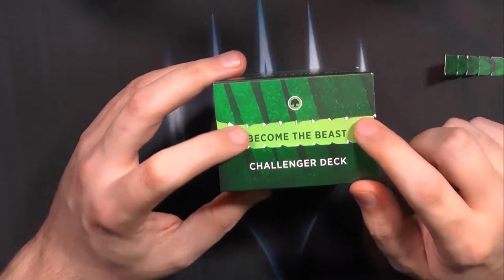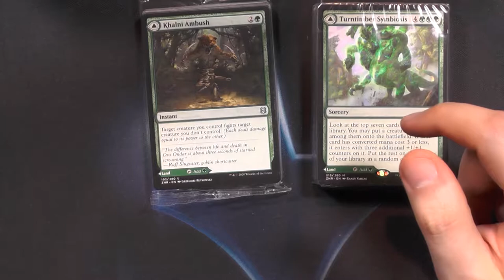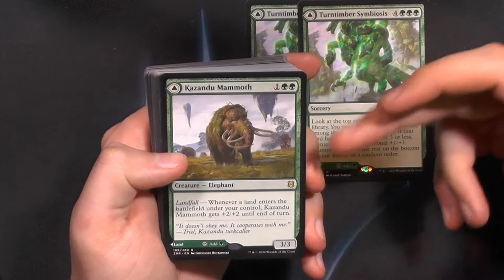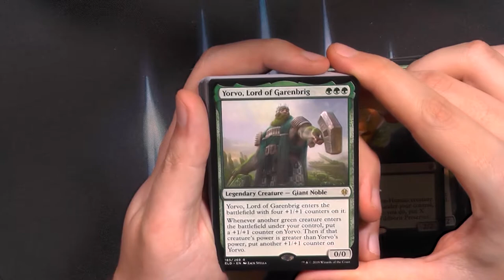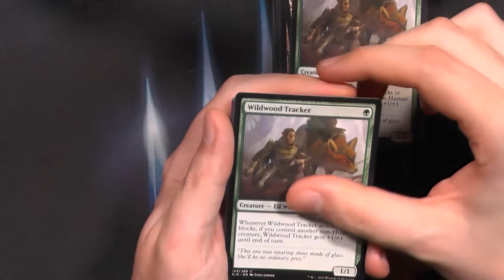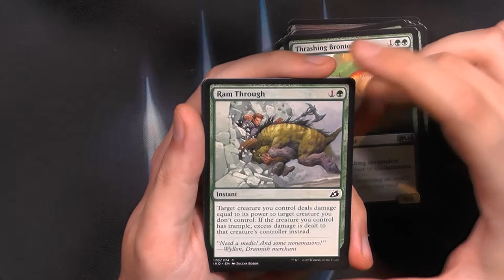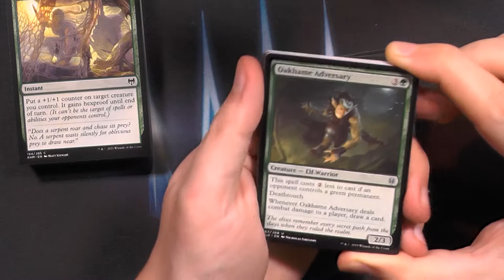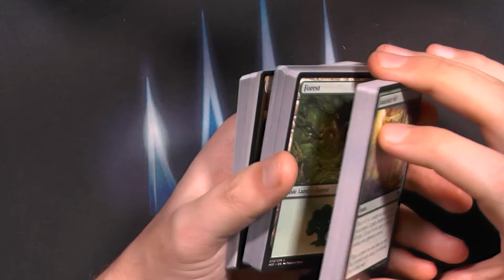Mono Green Stompy Standard 2021 Challenger Deck Opening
Dieses Mono Grüne Challenger Deck ist einfach SO cool, auch wenn die Rotation dieses Deck doch sehr schwer von der Rotation gehittet wird/wurde, auch im Casual ist dieses Deck ECHT stark!
Es fehlen einige Brecher in diesem Deck leider.
Für mich das Schwächste der 2021 Challenger Decks, aber dennoch einen Blick wert.

Mono Green Stompy Challenger Deck Opening